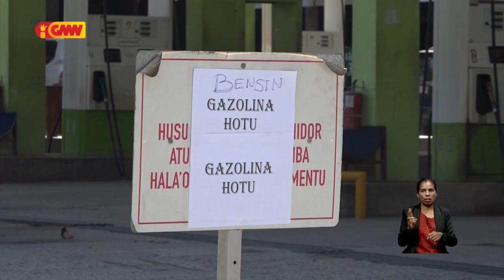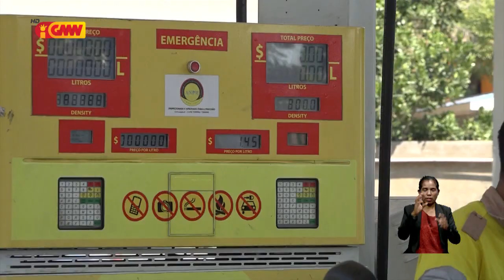Estasaun Kombustível iha Díli balun Stock hotu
Estasaun Kombustível iha Díli balun Stock kombustível hotu